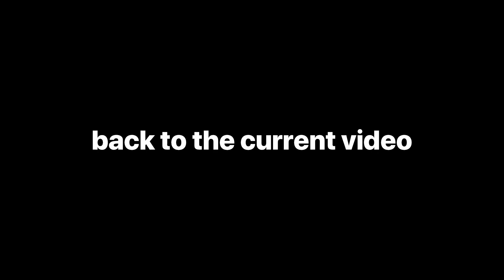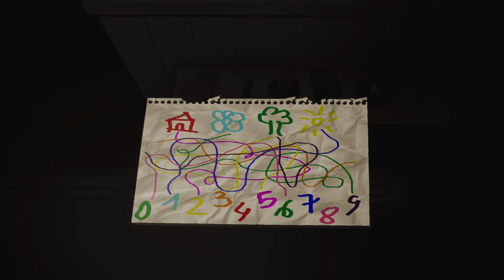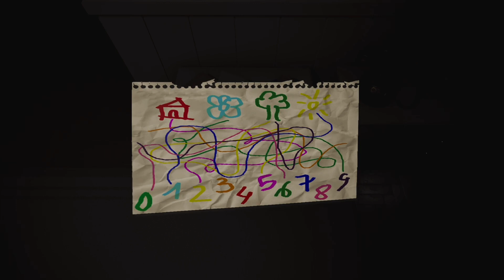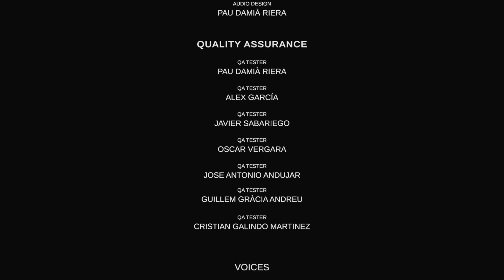WE ALWAYS IN THE HAUNTED AHH HOUSES [Evil Inside FULL GAME]